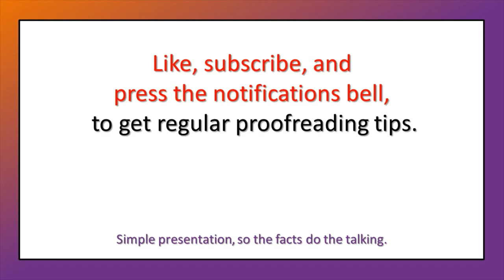British English Usage: Torch vs Flashlight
This is another in our series aimed at helping non-British writers make their characters sound as if they're British. Today, we're tackling Torch vs Flashlight. Do you know which one we use?